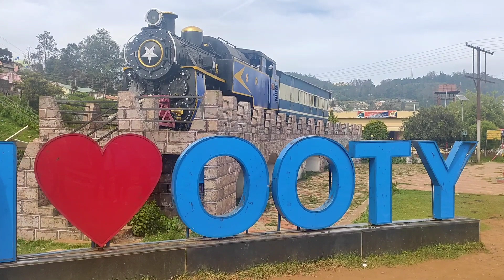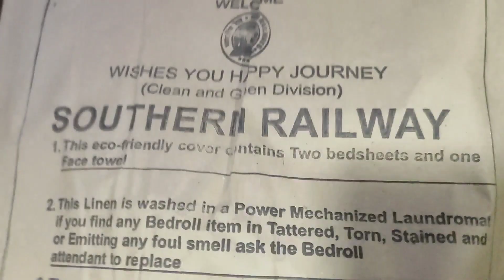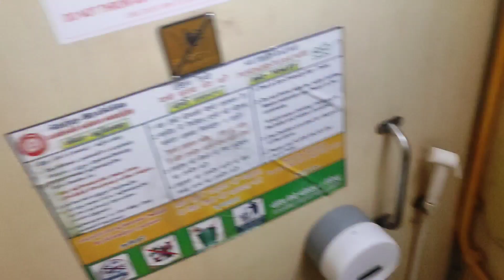Toy Train Full Travel Vlog || Ooty to Mettupalayam